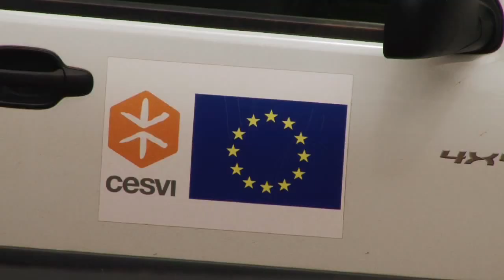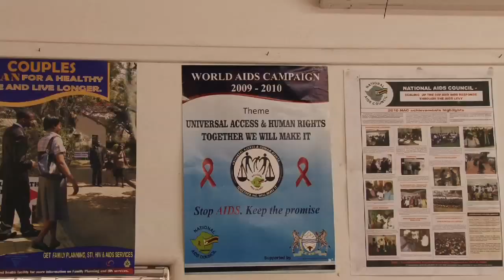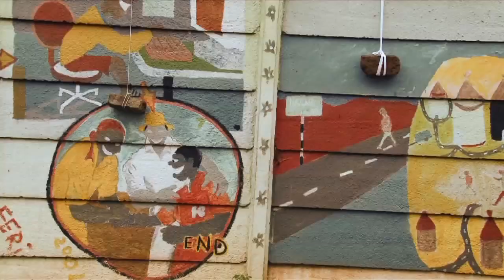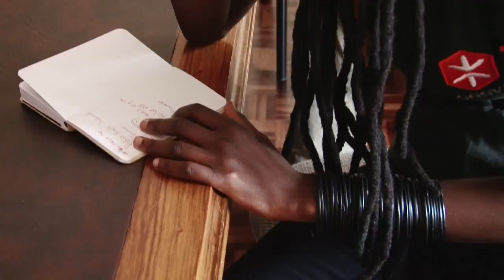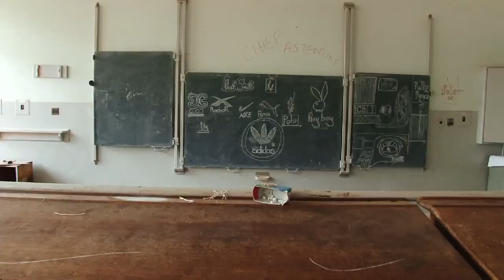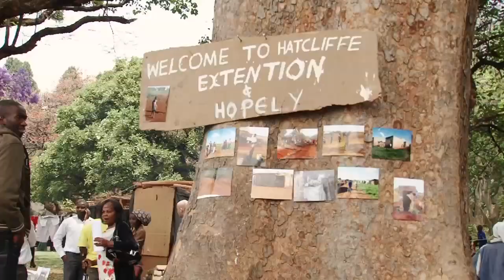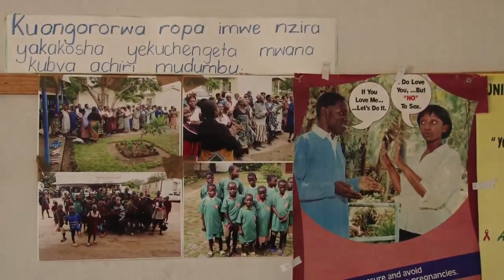Sguardo dell'altro - viaggio in Zimbabwe 1 - 9 ottobre 2011 VERSIONE INTEGRALE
Reportage di Alessio Boni in Zimbabwe per Cesvi. Versione integrale.